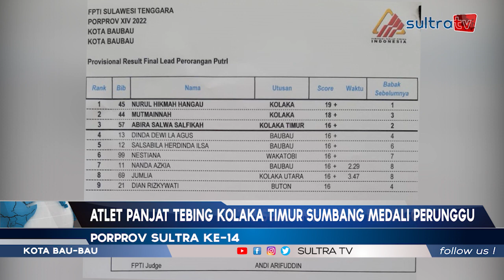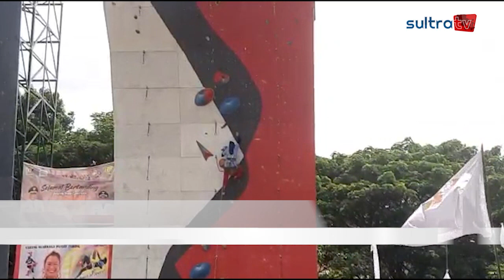ATLET PANJAT TEBING KOLTIM RAIH PERUNGGU